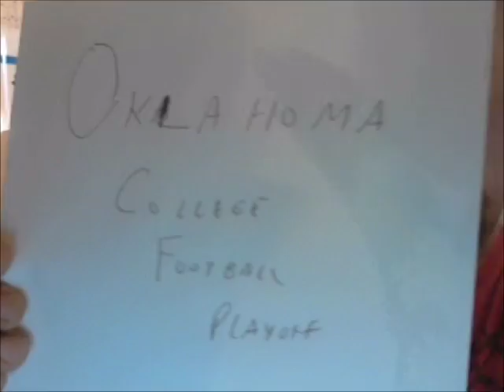#3 O.U. 31 Iowa State 38 - A Loss, Well-Deserved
The Oklahoma Sooners, #3 in the country, certainly didnt think that the Iowa State Cyclones could be them.   Well, it happened.  ISU 38 Oklahoma 31 in what may be the biggest upset loss in O.U. history.  Allen Lazard caught the game winning pass with over 2 minutes left.  The Sooners Baker Mayfield didnt throw any interceptions but was a part of a play, in which the Sooners fumbled inside the 5 yard line of ISU, preventing a score.  David Montgomery of the Cyclones was a huge play maker, too.  Up next for OU, the Texas Longhorns.   The loss snaps the nation's longest winning streak at 14 and was the Sooners first Big XII loss, since 2015.  The Sooners also saw CeeDee Lamb, their #1 WR, and RB Abdul Adams leave the game, with injuries.